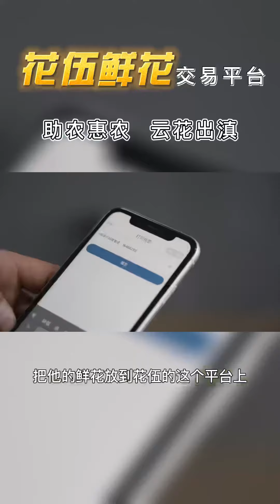助农惠农，花伍先行